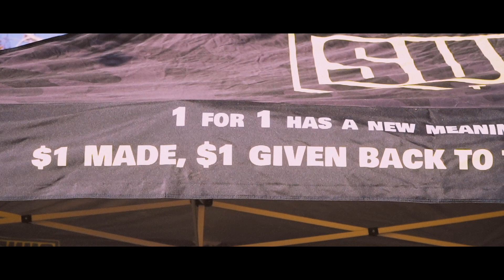Ten Dead Men | Paintball | Teaser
Ten-man paintball, the OG format. The ICPL is carrying the flame for the golden age of the game. GoSports was on hand to capture highlights from the first event of the 2022 season, which took place down in Tampa Florida, as 4 divisions battled through the cold weather across three different field layouts. Kapp Factory, Team Smoke, and Aftershock met in the pro finals. It was fitting that the legends of the ten-man format, Chicago Aftershock, took the victory to set the pace for the ICPL ten-man season.

Watch the highlights now in the short film Ten Dead Men.